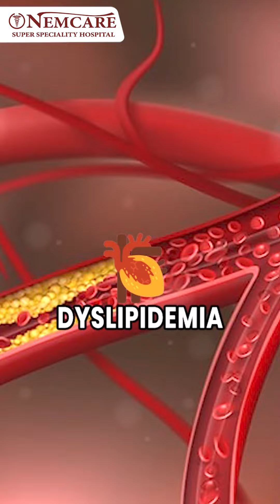Know the Signs, Save a Life 💔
Nemcare Hospital is here to help you recognize the symptoms of a heart attack early on. Don’t ignore the warning signs – prompt action can make all the difference.

Address -G.M.C.H. Road,
Bhangagarh, Guwahati, Assam, India
PIN: 781005